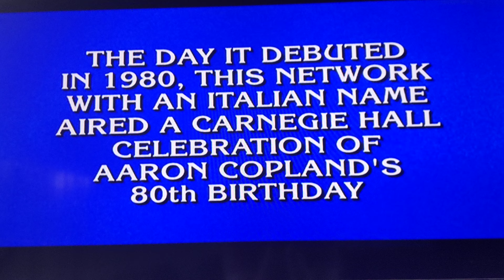Final Jeopardy (May 31, 2021)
I absolutely enjoyed watching Mayim Bialik. Her calm demeanor combined with her intelligence and scientific passion masks charisma that fits well with Jeopardy. I would love to see her become the permanent host of Jeopardy. Happy Memorial Day by the way.